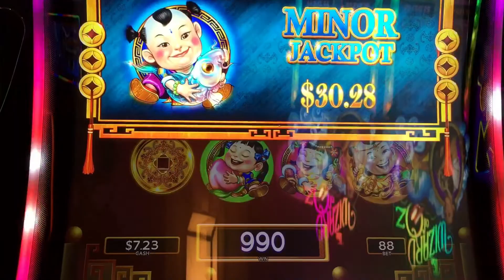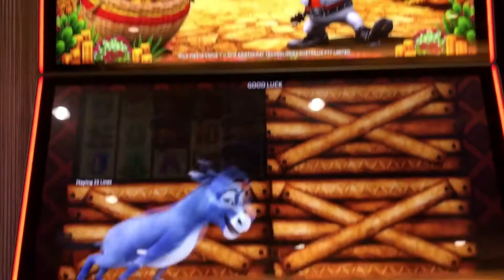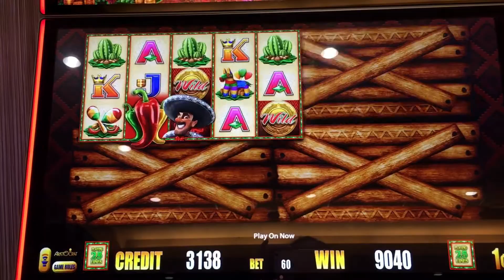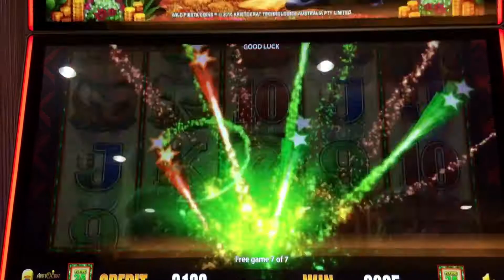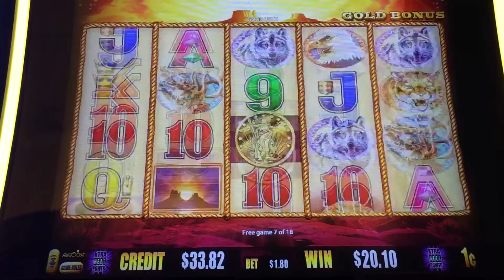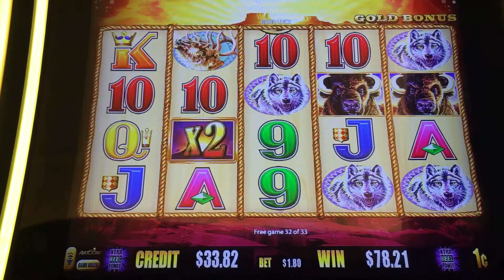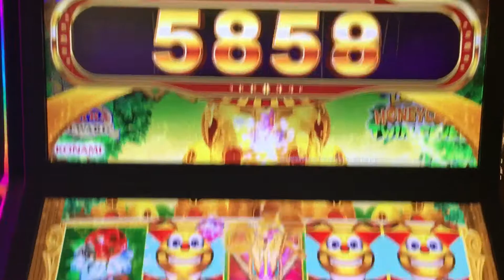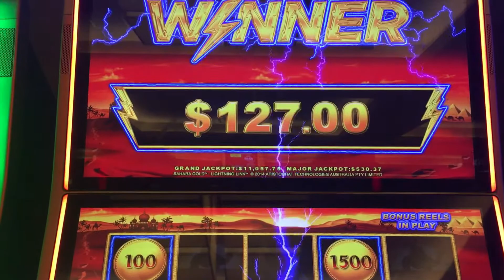LIGHTNING LINK * DANCING DRUMS *BUFFALO GOLD * BONUSES MOSTLY 50X - 250X MY BET *BIG WINS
This was a fun filled night at Jackson Rancheria Casino in Northern Ca, WE had a great night full of bonuses that were mostly between 50x to 250X our bet WINS!! if you enjoy this video , please subscribe  we upload videos 3 times a week and plan on live streaming just as soon as we can!